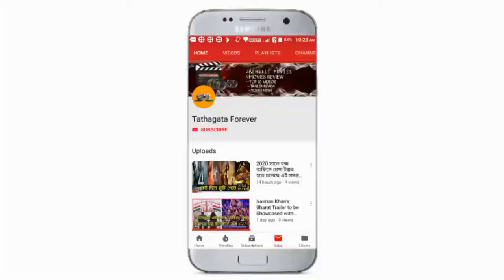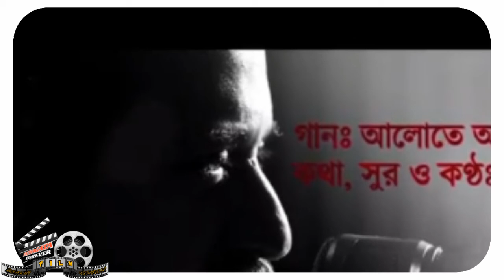Alote Alote Dhaka | SONG REVIEW | ANUPAM ROY | Shiboprasad | Paoli | KONTTHO | Lyrical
Song review.